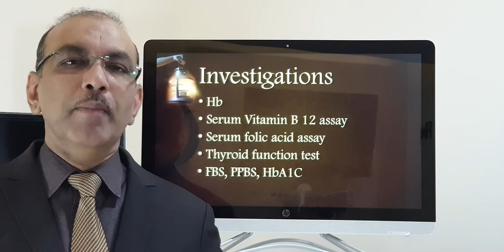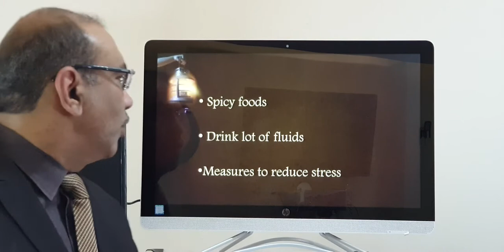Burning mouth syndrome Patient teaching programme Tamil